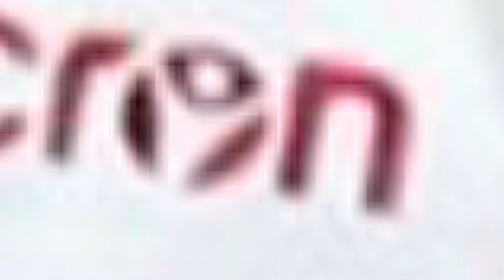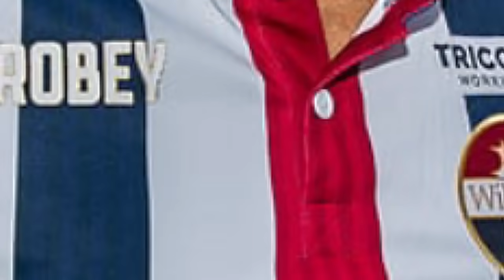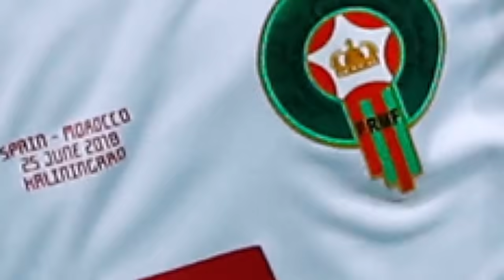بووووم ـ حصريا المغرب سيوجه لاروخا وديا في هدا التاريخ ـ تشيلسي يقدم 70 مليون لاياكس لتخلي عن زياش